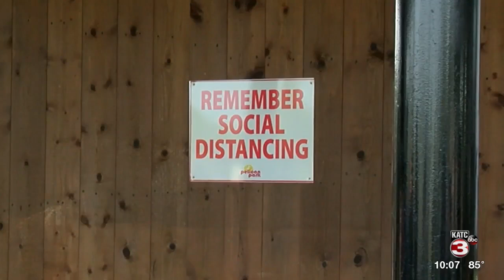Pelican Park precautions